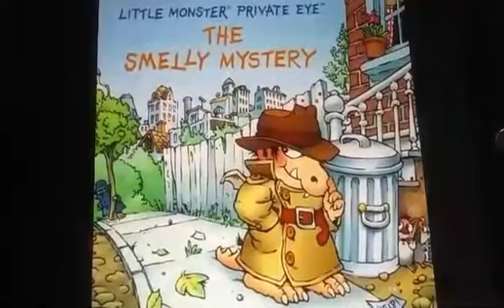LMPE- The Smell Switcher's Getting Away (My Boy)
The Smell Switcher's Getting Away (My Boy) (a parody of Anchors Aweigh)